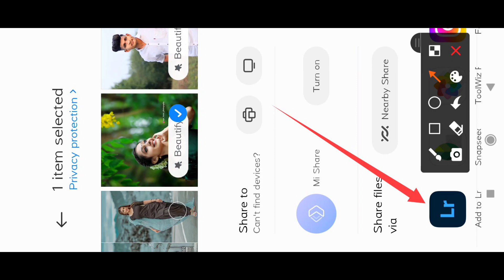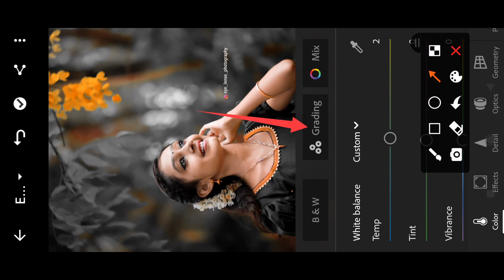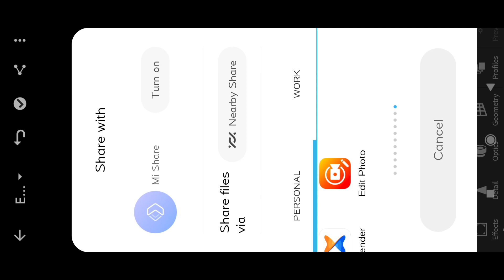New Adobe Lightroom Toolwiz Background Change Photo Editing Tutorial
Adobe Lightroom Toolwiz Background Change Photo Editing Tutorial